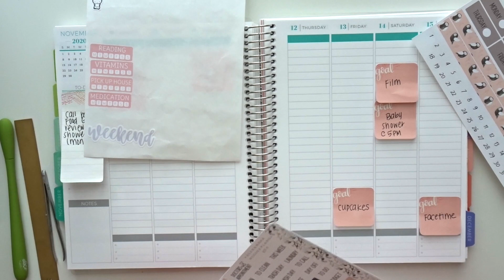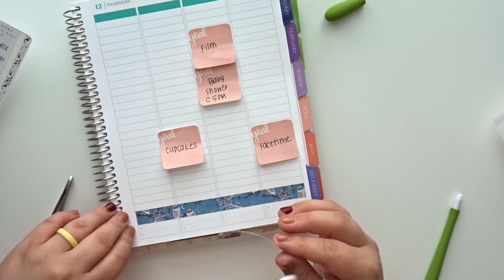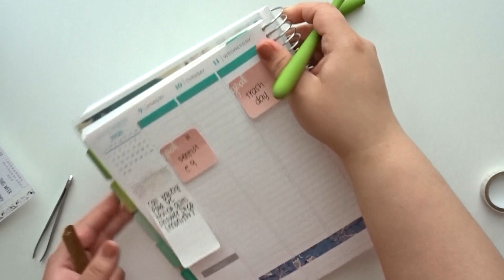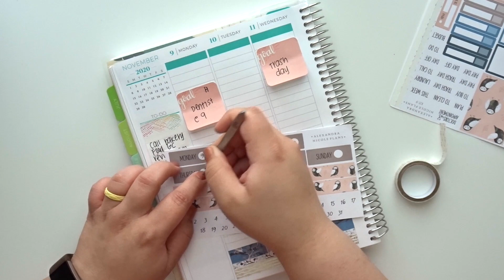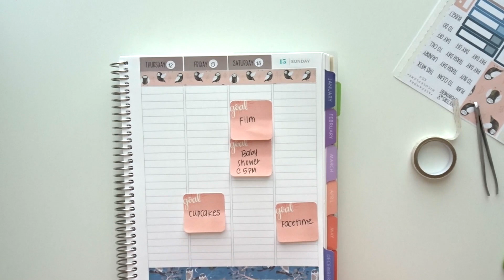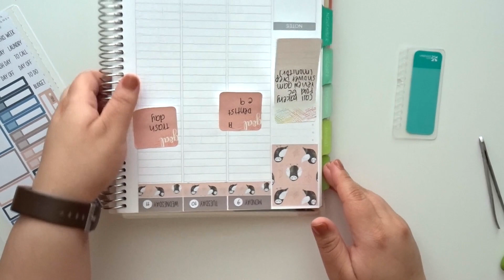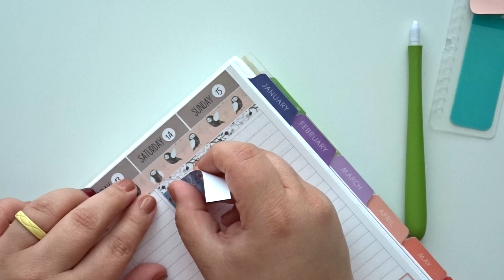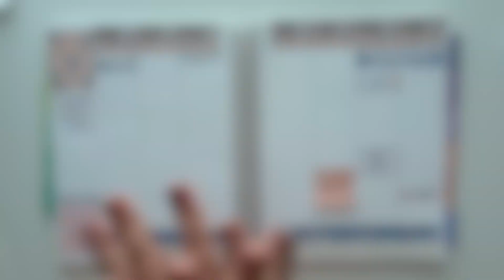PLAN WITH ME! | PLUM PLANNER VERTICAL COLUMNS| NOV. 9-15, 2020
Cash Envelope Wallet